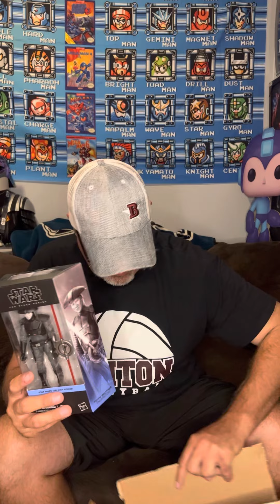Star Wars black series galaxy collection Fifth brother review